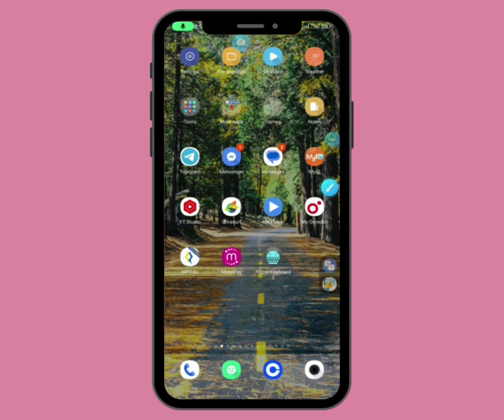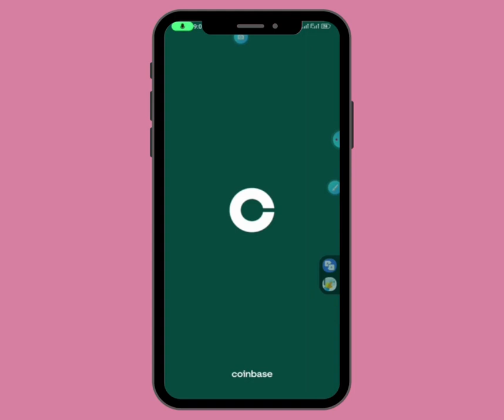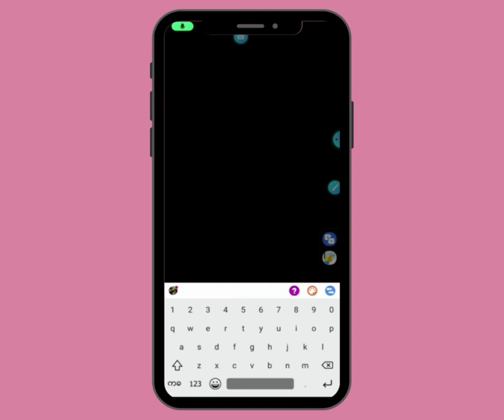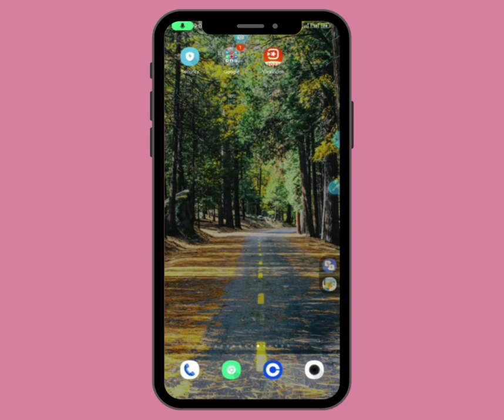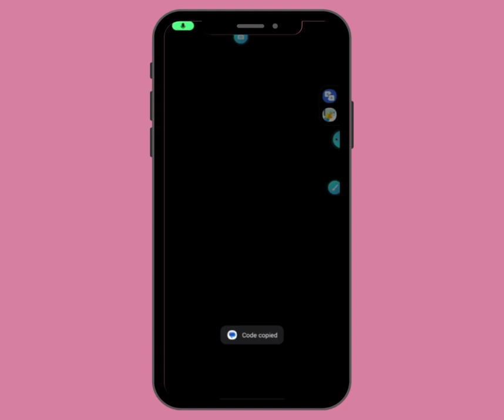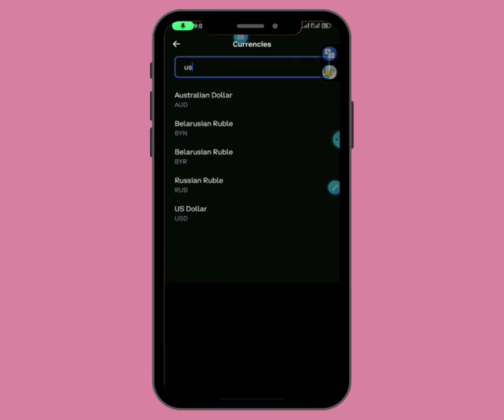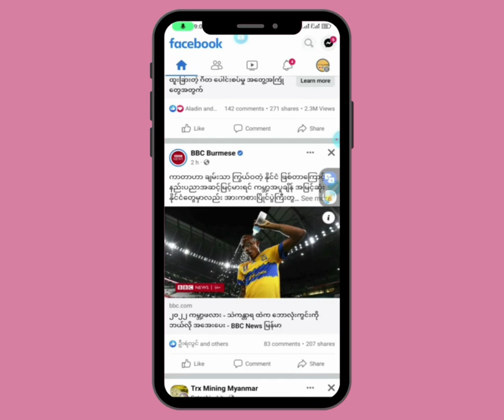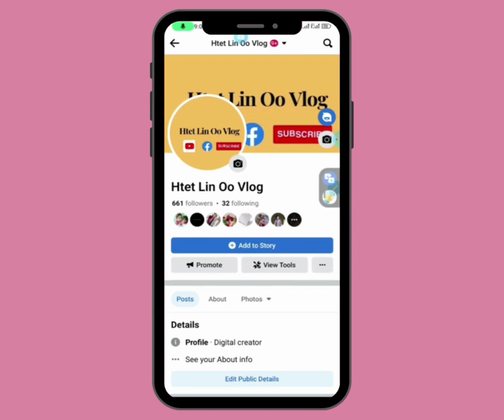Coinbase အကောင့်ဖွင့်နည်းအစ အဆုံး(@htetlinoovlog )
Game ဆော့ပီး ရလာတဲ့ ပိုက်ဆံတေ ထုပ်ဖို့ Coinbase အကောင့်ဖွင့်နည်း

အစ အဆုံး